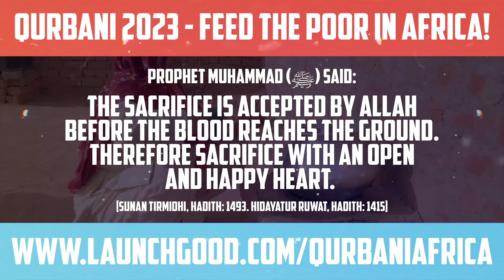LIFE IS NOT THE SAME FOR EVERYONE!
Qurbani 2023: Help Ethiopians & Malawians On The Brink Of Starvation! - $92 Per Animal @